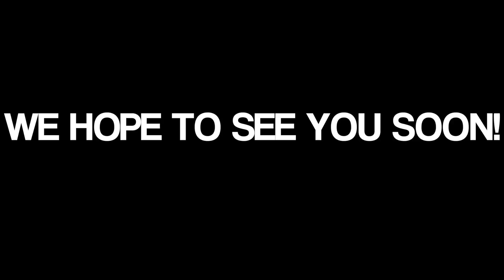La Tania Snow Report - 08/02/17